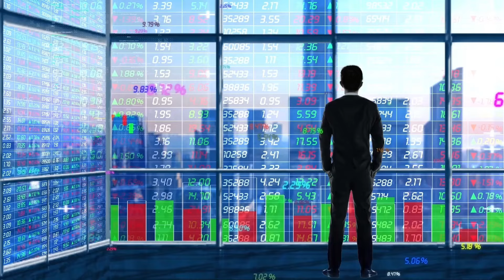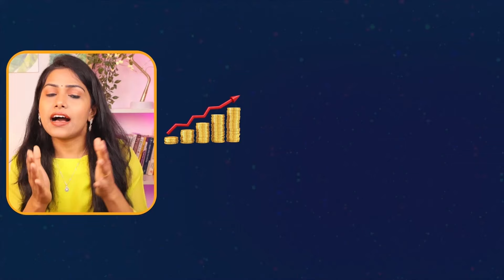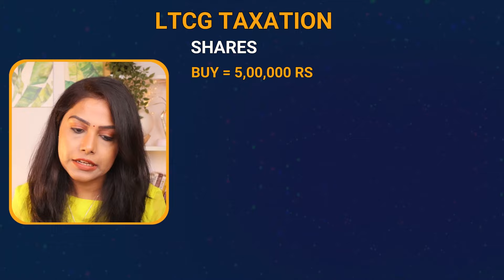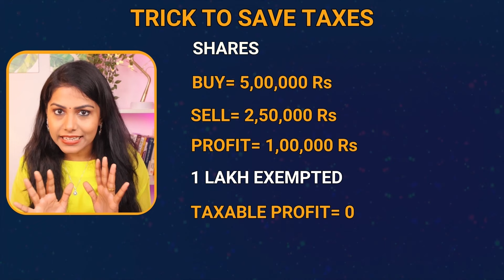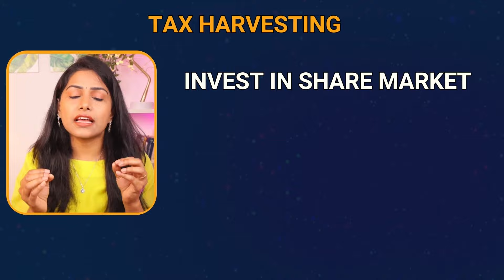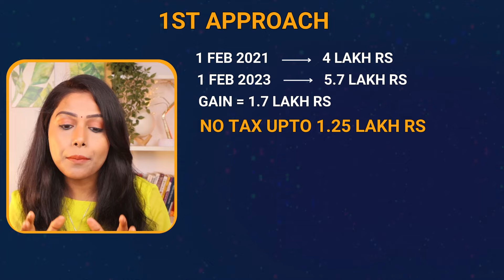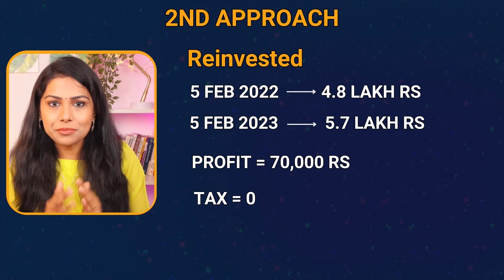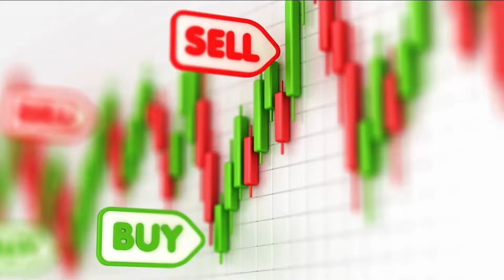Pay Zero Tax on STOCK MARKET Income | New Budget 2024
In this video, Priya Das , shares her personal tips and strategies on how to save taxes on your stock market income. Join Priya as she discusses practical ways to minimize your tax liability and keep more of your hard-earned money!

Note - Priya Das is not a Sebi Certified tax expert

My Gears for shooting this video: 👇
🎥 CANON R50 Camera

🎙 DJI WIRELESS Microphone

🔆 Key Light GODOX SL150W

🔆Fill Light GODOX SL60W

💡 Practical Light

📽 Prolite Monopod Kit 666 VCT R50 camera